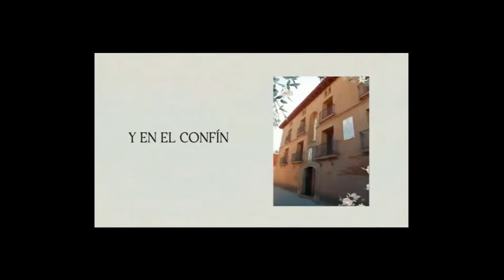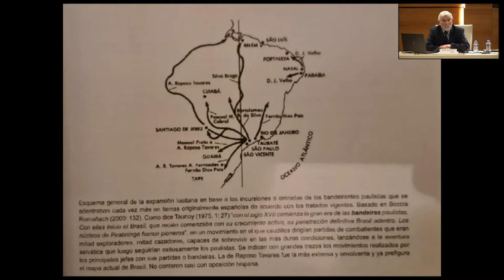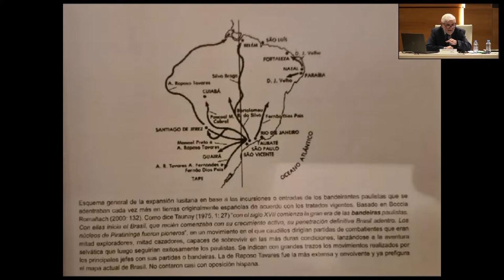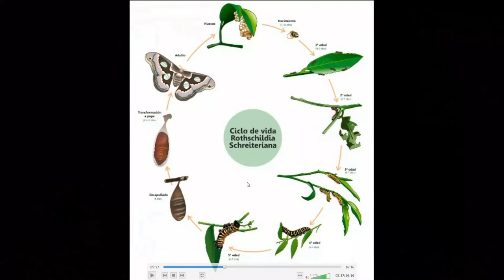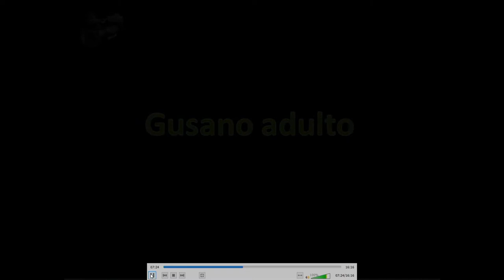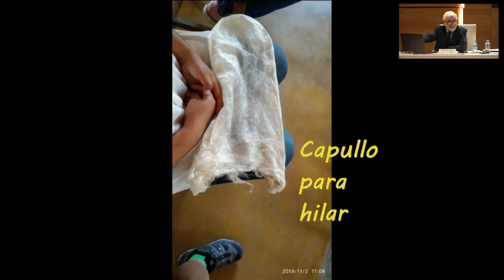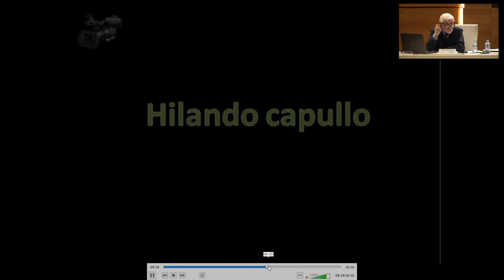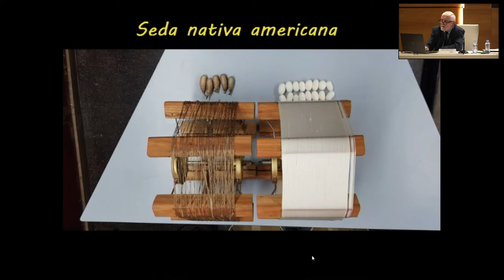Félix de Azara y la seda nativa.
Francisco Jordán de Urríes y Azara, senador en la III Legislatura y descendiente de Félix de Azara, ofrece la conferencia 'Félix Azara y la seda nativa'.

Esta conferencia se enmarca en el ciclo de conferencias “Félix de Azara, el aragonés que se adelantó a Darwin”, que han organizado Fundación Ibercaja y la Real Sociedad Económica Aragonesa de Amigos del País con motivo del 200 aniversario del fallecimiento del polifacético altoaragonés. El ciclo se enmarca dentro de los actos conmemorativos del 275 aniversario del nacimiento de Goya.

Félix de Azara fue militar, ingeniero, explorador, cartógrafo, antropólogo y destacadísimo naturalista de la Ilustración.